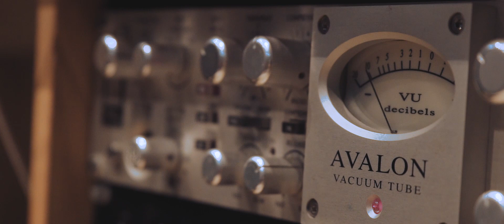Nico & Vinz on Tour 2017 - Episode 3 "London to Oslo"